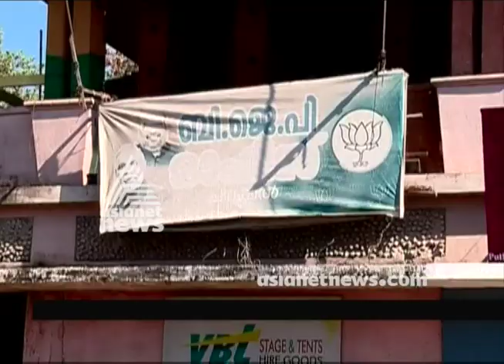Pathetic condition of Suresh who is a victim of Political Violence in Kannur